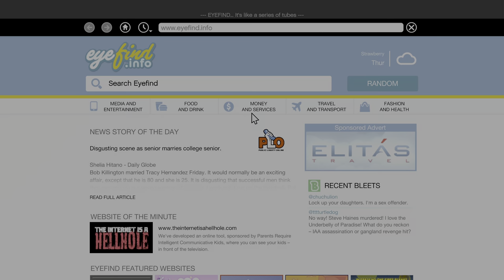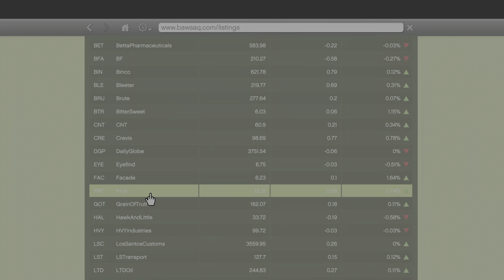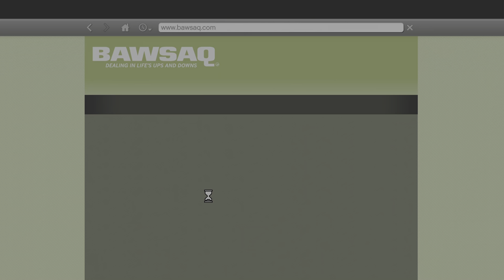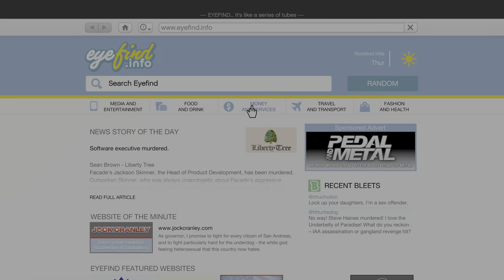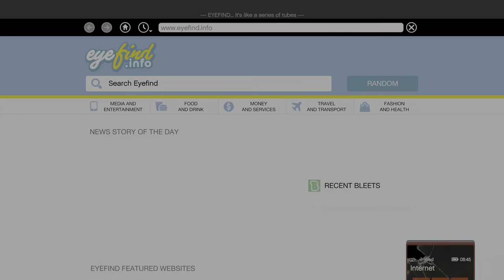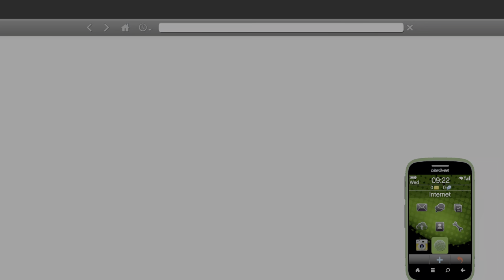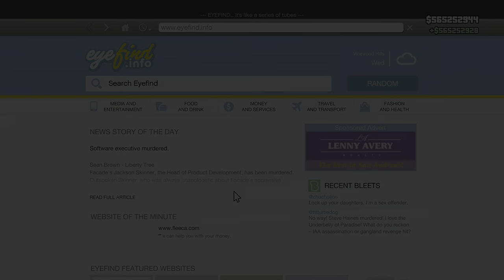Grand Theft Auto V | Lester's Assassinations Nr. 3 - THE VICE ASSASSINATION [4K HDR/PS5]